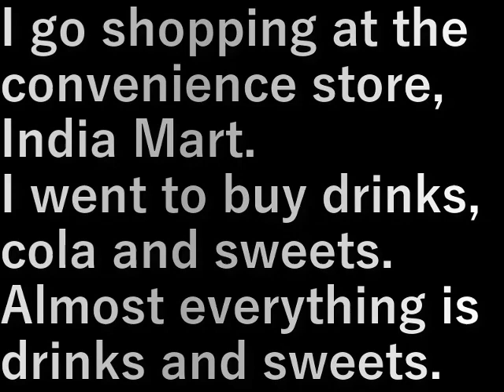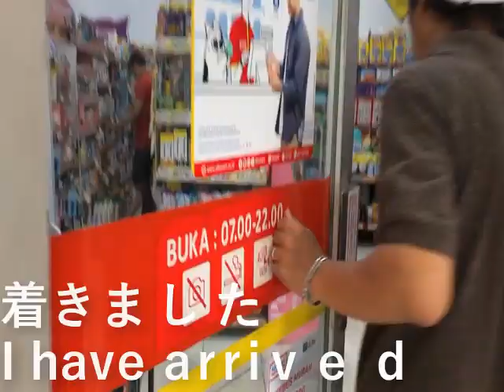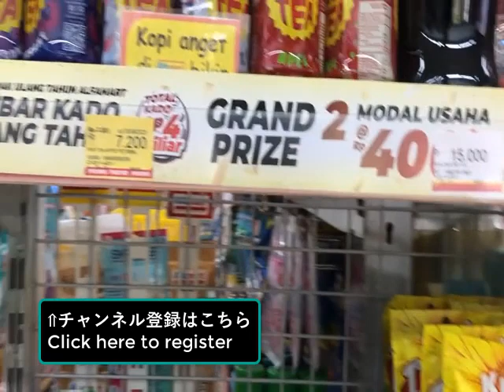インドネシア71.買い物(2023.9.21) shopping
コンビニ、インドマートに買い物に行きます。

飲み物・コ－ラとお菓子を買いに。
ほとんど全部、飲み物とお菓子や。

I go shopping at the convenience store, India Mart.

I went to buy drinks, cola and sweets.
Almost everything is drinks and sweets.

設備屋の適当田舎暮らし